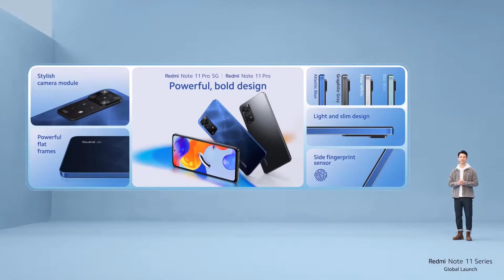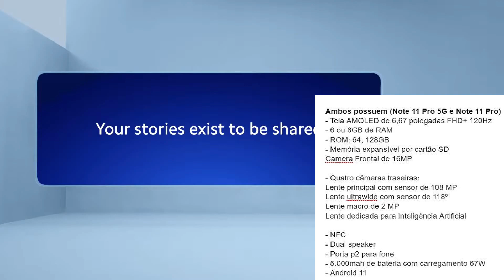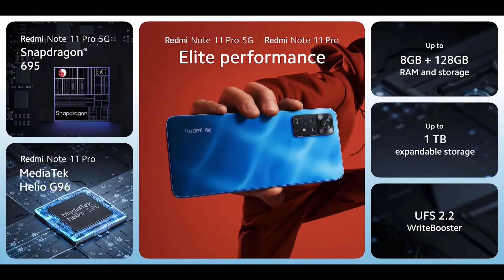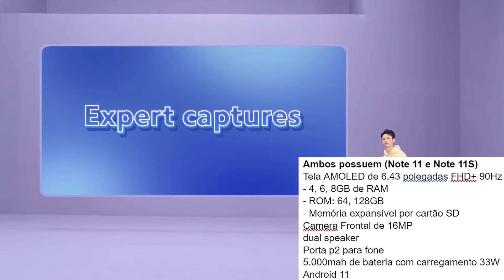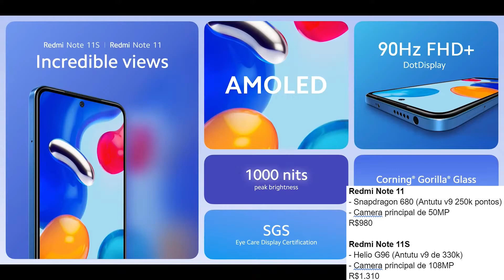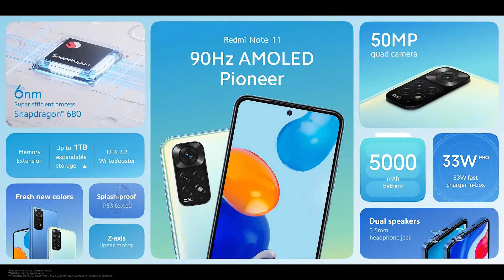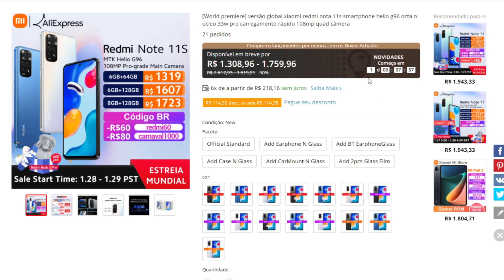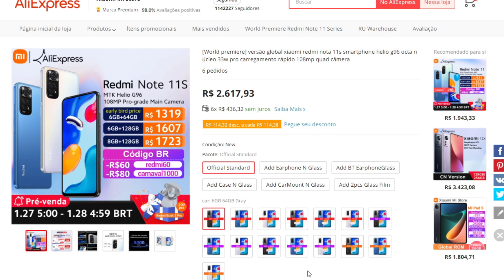LANÇAMENTO REDMI NOTE 11 GLOBAL - PROMOÇÃO, QUAL VERSÃO PEGAR? VALE A PENA?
🛒Poco F3:
🎟Cupom: carnaval60

🛒Poco M4 Pro 5G:
🎟Cupom: carnaval60

🛒Redmi Note 11:
🎟Cupom: redmi60
🎟Cupom: carnaval60

🛒Redmi Note 11S:
🎟Cupom: redmi60
🎟Cupom: carnaval60

00:00 Lançamento Redmi Note 11
01:49 Redmi Note 11 Pro 5G e Redmi Note 11 Pro
05:24 Qual escolher Redmi Note 11 Pro 5G vs Redmi Note 11 Pro
06:03 Por que não gostei do Redmi Note 11 Pro?
06:52 Redmi Note 11 e Redmi Note 11S
12:49 Vale a pena Redmi Note 11?
13:40 Como comprar com desconto

Ambos possuem (Note 11 Pro 5G e Note 11 Pro)
- Tela AMOLED de 6,67 polegadas FHD+ 120Hz
- 6 ou 8GB de RAM
- ROM: 64, 128GB
- Memória expansível por cartão SD
Camera Frontal de 16MP

- Quatro câmeras traseiras:
Lente principal com sensor de 108 MP
Lente ultrawide com sensor de 118º
Lente macro de 2 MP
Lente dedicada para Inteligência Artificial

- NFC
- Dual speaker
- Porta p2 para fone
- 5.000mah de bateria com carregamento 67W
- Android 11

Ambos possuem (Note 11 e Note 11S)
Tela AMOLED de 6,43 polegadas FHD+ 90Hz
- 4, 6, 8GB de RAM
- ROM: 64, 128GB
dual speaker
5.000mah de bateria com carregamento 33W
Android 11

- Snapdragon 680 (Antutu v9 250k pontos)
- Camera principal de 50MP
R$980

- Helio G96 (Antutu v9 de 330k)
- Camera principal de 108MP
R$1.310

Snap 695 (390k antutu)
R$1.790

Helio G95 (332k antutu)
R$1.625

No video falo sobre o lançamento do Xiaomi Redmi Note 11, Redmi Note 11S, Note 11 Pro e Note 11 Pro 5G versão Global, a nova geração sucessora do redmi note 10s, redmi note 9 e redmi note 8. A linha Redmi Note é focada em um celular equilibrado custo beneficio, diferente dos modelos de entrada redmi 9, redmi 9t. Ao decorrer do vídeo, passo a vocês minha opinião sincera sobre esses novos lançamentos, se vale a pena ou não, em breve espero trazer um unboxing, analise e review dos modelos. Aguardem por mais vídeos!